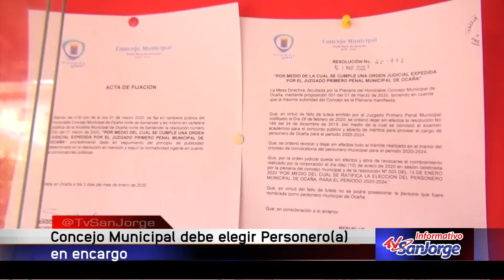Concejo Municipal debe elegir personero en encargo